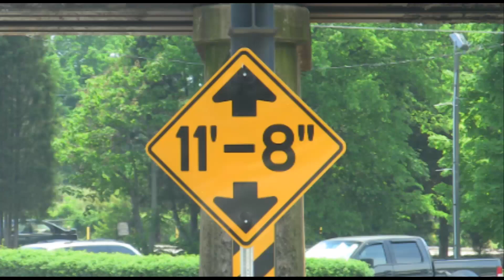September truck crashes at the 11foot8 bridge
Two tucks crashed into the infamous 11-foot-8 bridge in September. I
almost missed these because they both happened on weekends. Thanks to
Dr. G. who alerted me to these nice additions to our collection.